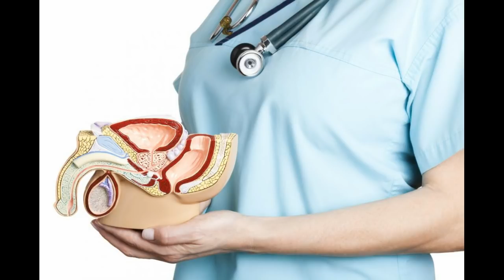“Plumbi magjik” për kancerin e prostatës